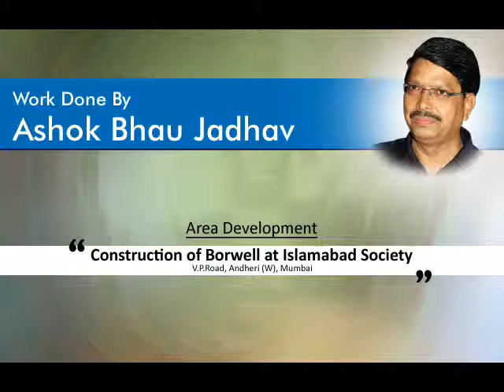Construction of Borwell